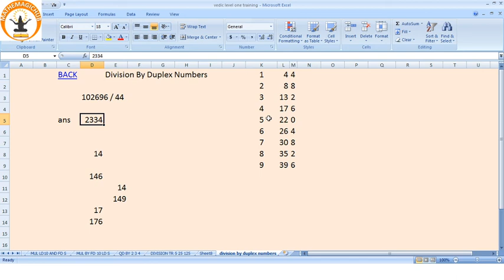Division by duplex numbers like 22, 44,66 etc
Master Division Using Vedic Maths with Duplex Numbers (22, 44, 66...)

Unlock the power of Vedic Maths to make division fast and easy! In this video, we dive into the simple and efficient Vedic method for dividing by duplex numbers like 22, 44, 66, and beyond. Using these unique techniques, students can solve division problems quickly and effortlessly. These Vedic methods bring a fun, engaging approach to math that helps build confidence and improve speed.

Whether you're a student or teacher, this video will transform how you see division.
for more resources and explore our range of courses in abacus, Vedic maths, and more.